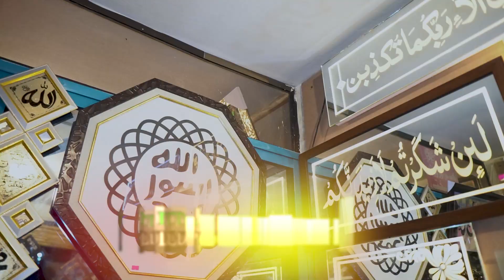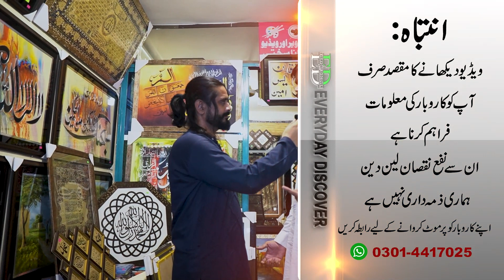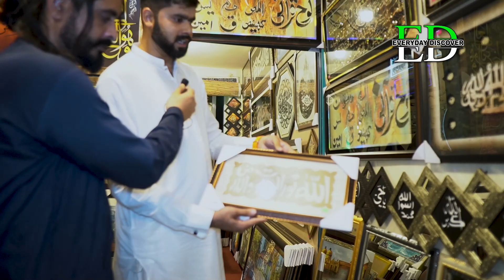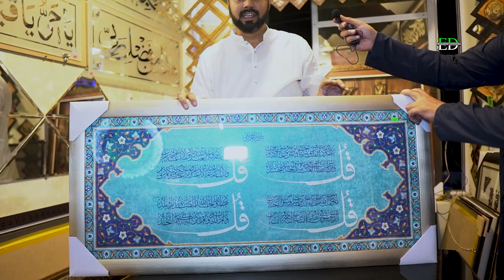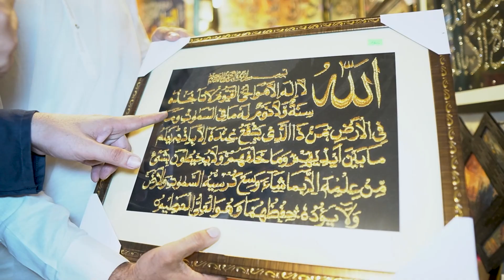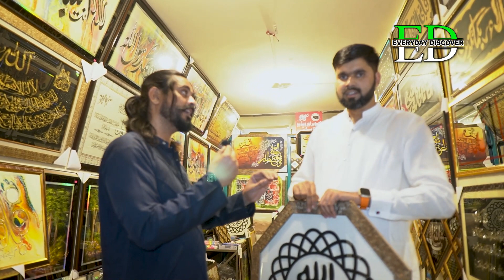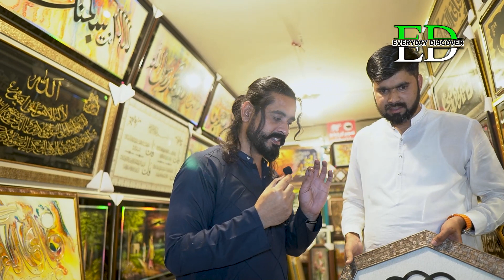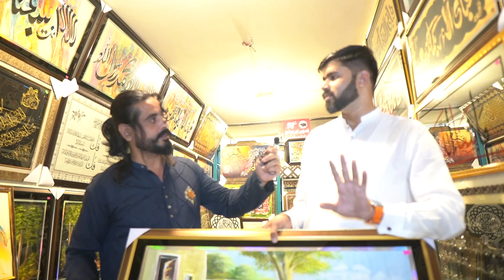Beautiful Art Gallery | Home Decor Items in Cheap Price | Everyday Discover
Welcome to Everyday Discover business, informative and entertaining  YouTube Channel
Our channel aims to provide you with business, informative and entertaining videos
It is a housing society oriented vlog, where entrepreneurs can benefit.
Our goal is to provide information only.
We are not responsible for transactions with them.
Everyday Discover YouTube channel is managed by Shaheen Asghar Ali.
If you want to interview your business or a celebrity, contact this number.